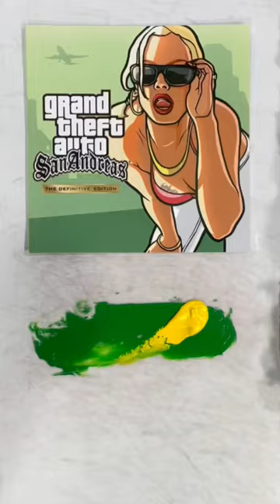GTA San Andreas | Color Match